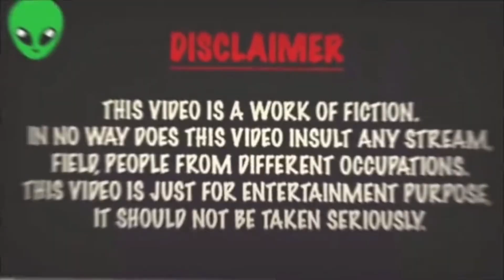Life Of A Okara University Student| Last paper| Tour Planing with Friends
Must watch this vlog
sorry for late vlog full vlog dyhky maza ay ga apko insha'Allah ap mujy support kary is sy taky is sy bee mazy kay vlog a saky shukriya